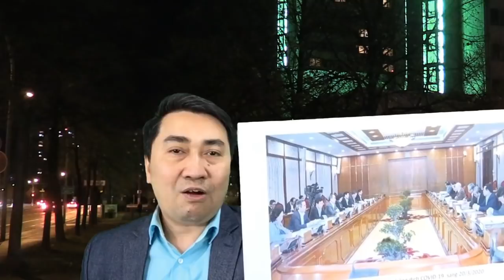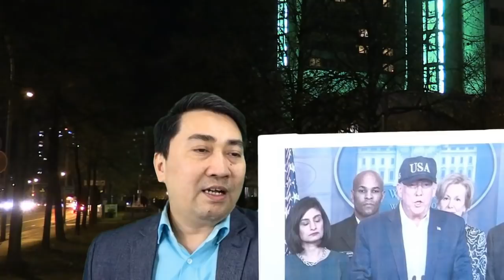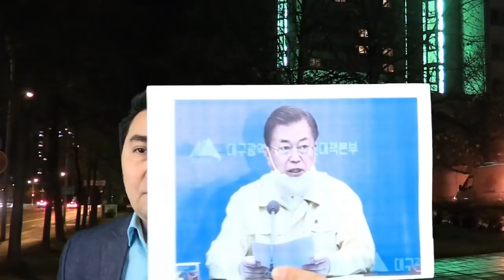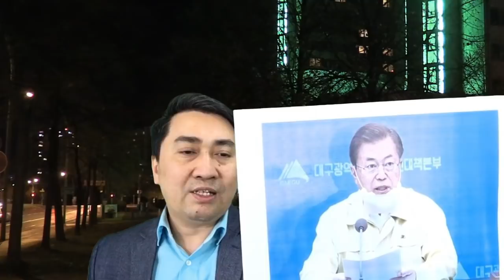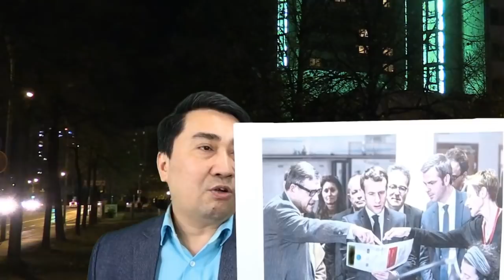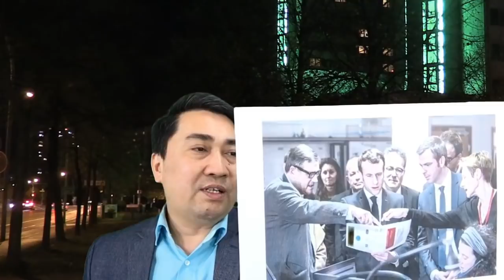Đột nhiên xuất hiện – NP Trọng ca ngợi chế độ ‘ưu việt’